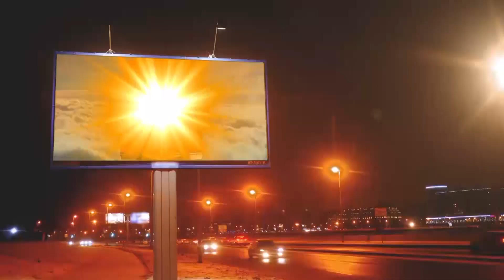ก่อนบ่ายคลายเครียด | ฮายกฉาก | EP.403 | 21 กรกฎาคม 2564